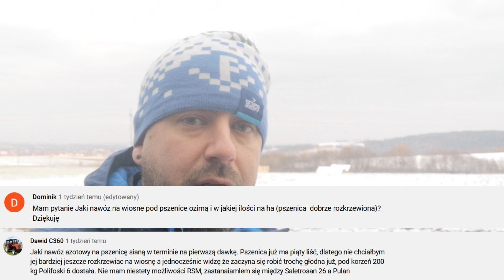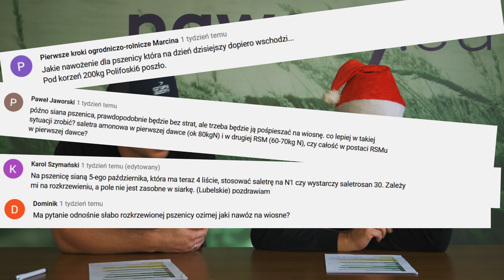JAKI NAWÓZ WYBRAĆ? NAWOŻENIE ZBÓŻ - Q&A Z PRZEDSTAWICIELAMI - #152 nawozy nonstop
Kolejny film z serii Q&A na naszym kanale, jednak dzisiaj będzie trochę inaczej. Na Wasze pytania odpowiedzą również nasi koledzy i koleżanki z terenu!